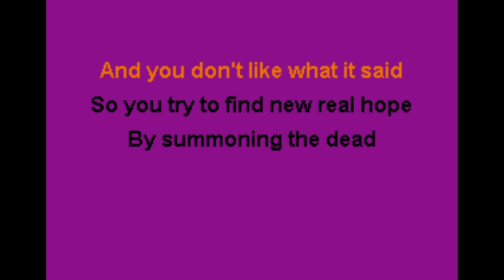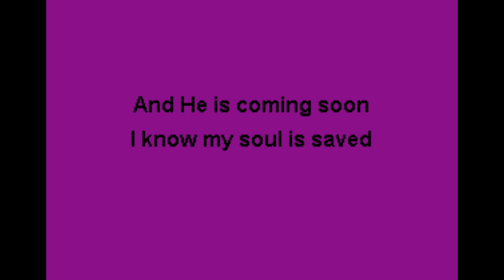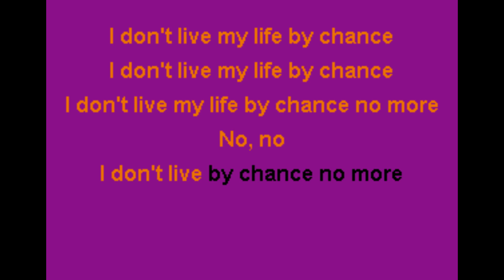Steve Camp - I Don't Live By Chance Karaoke